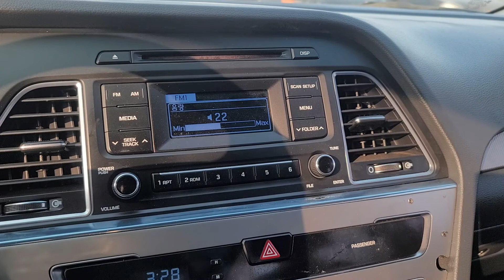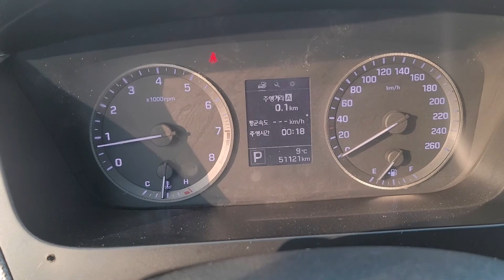SONATA KMHE341DBJA472842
Autoleader